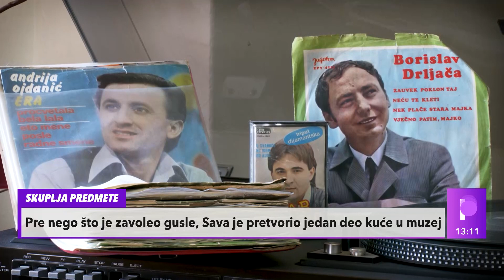U RUKAMA GUADLO I GUSLE - Pored pesme i muzike, Sava sakuplja sve što opisuje srpsku tradiciju